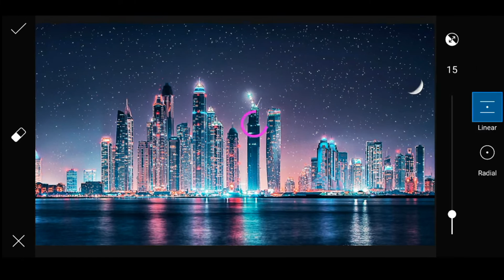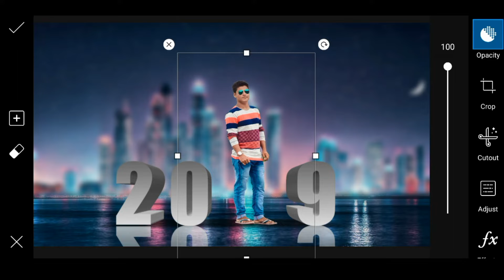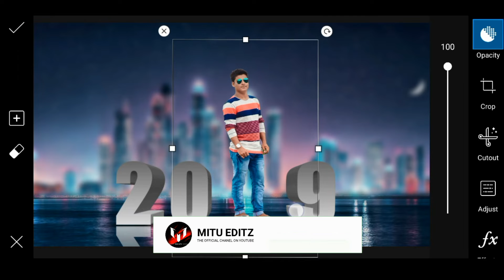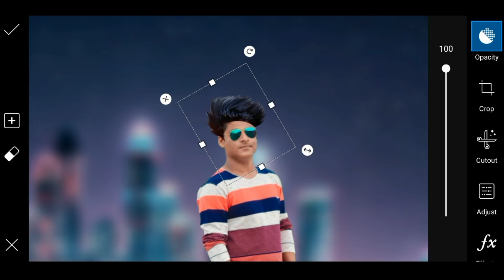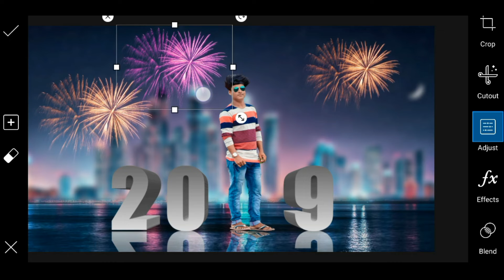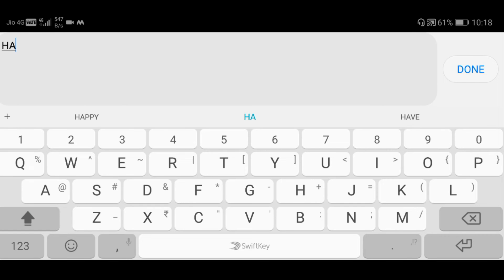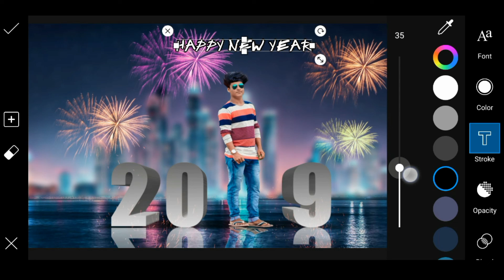Happy New Year Photo Editing || PicsArt Editing Tutorial 2019 || Bast Photo Editing in Picsart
Happy New Year Photo Editing || PicsArt Editing Tutorial 2019 || Bast Photo Editing Concept in Picsart

Hello viewers i am Mitu Debnnath. In This Channel You Can Learn Photo Editing,Photo Retouch, Background Removal,Photo Retouch,Photo Manipulation, Image resizing, Edit image with PicsArt 2019Tutorial. Please see This video. i'm sure that you will be benefited.